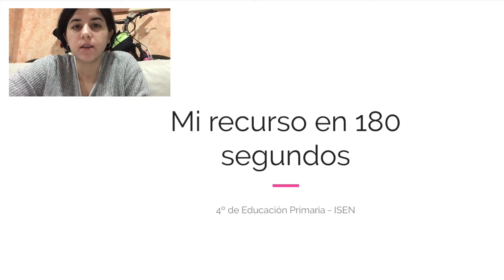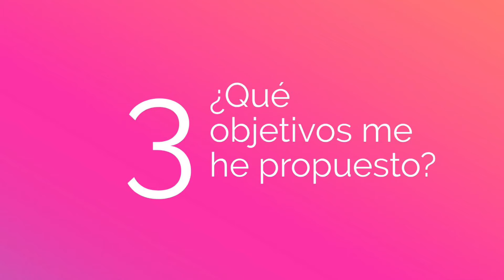Sara Mascaraque VÍDEO 180 SEGUNDOS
MATEMATICAS